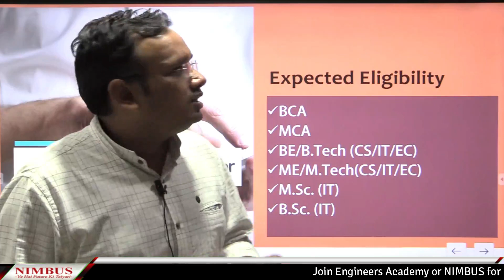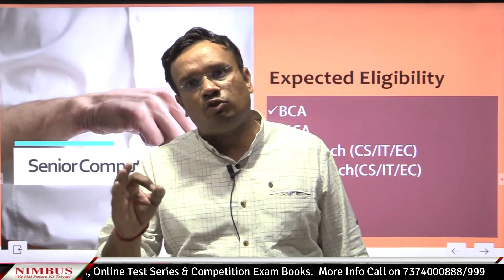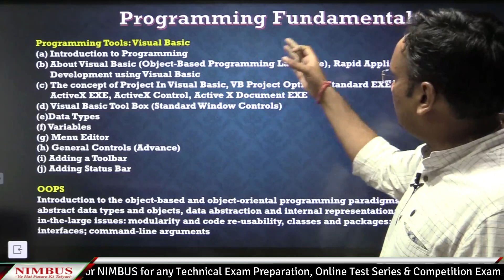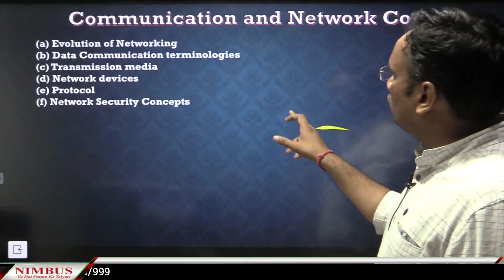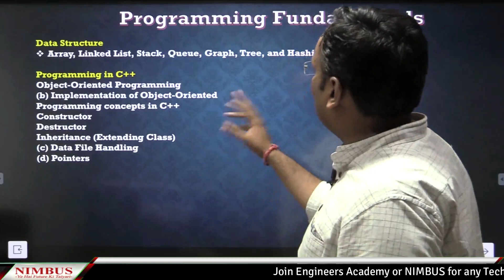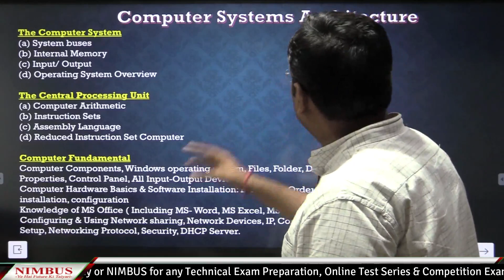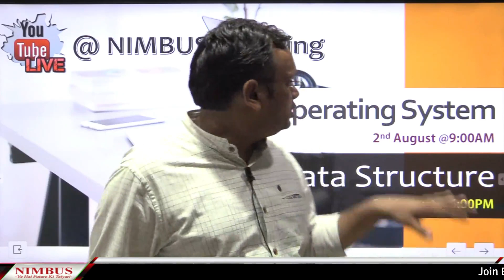Rajasthan Computer Instructor 2021 | कंप्यूटर अनुदेशक | क्या पढ़े, कैसे पढ़े ? | Complete Information